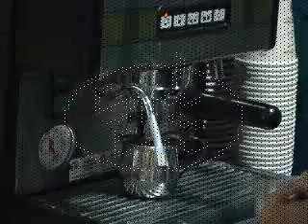Koffee with Kevin Episode 1 Part 1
Koffee with Kevin!
Guest: Dr. Anthony James Catanese
This is a talk show where Kevin Shah interviews various guests and puts them on the spot and makes them spill the beans